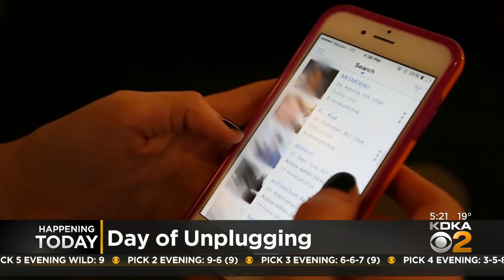National Day Of Unplugging (Pt. 1)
Today is a day to put your phone, computer, and other screens away and reconnect with life. KDKA's John Shumway spoke with a behavioral specialist about some of the unintended consequences of being on our phones so much.